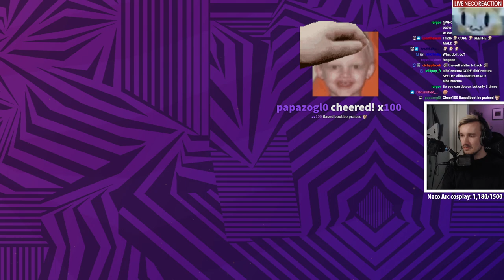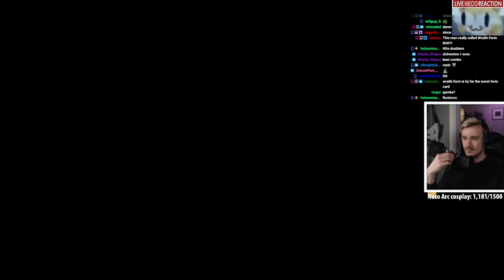The Silent ascensions (18)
Ascending The Silent to 20, took me a while to get used to this char